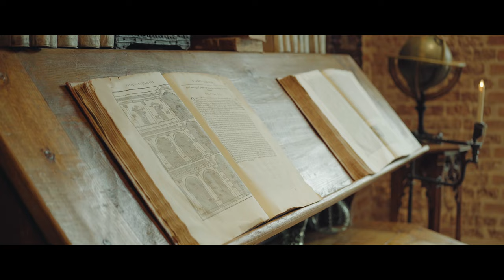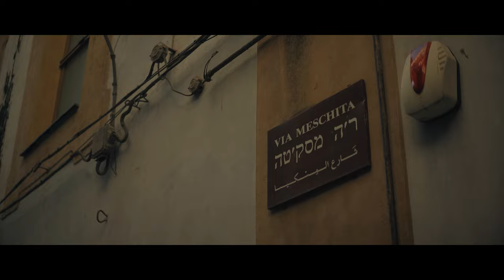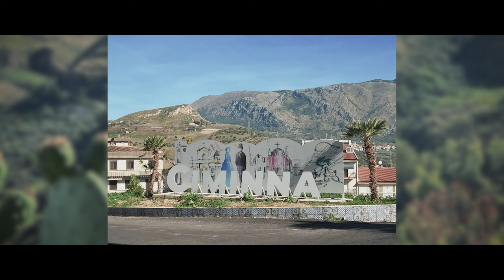Europe: a Travel Documentary | 4k anamorphic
Welcome to our European honeymoon adventure! Join us on this epic travel documentary as my wife Jocelyn and I embark on the journey of a lifetime.

Shot in stunning 4K with the Sony a7III and primarily using the SURIU 50mm anamorphic lens, this cinematic series captures the essence of our romantic escapade. In this captivating video, I'll not only showcase the short documentary film segments I've already released on this channel but also introduce some fresh content to complete the overall narrative.

Our exploration took us to enchanting cities and charming towns in both central France and Sicily, Italy. Brace yourself for a whirlwind trip filled with incredible encounters, as we connected with warm-hearted locals and friends, indulged in extraordinary cuisine, and savored delightful beverages.

But more than anything, this journey was about Jocelyn and I creating new timeless memories together. It was a dream we had been saving up for for years, and summoning the courage to embark on this adventure meant the world to us.

So, come along and let me unveil our memorable journey. I'm thrilled to have you join me on this extraordinary honeymoon escapade!

🔻 My gear and software 🔻